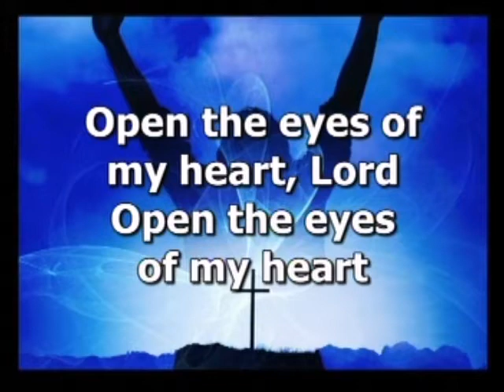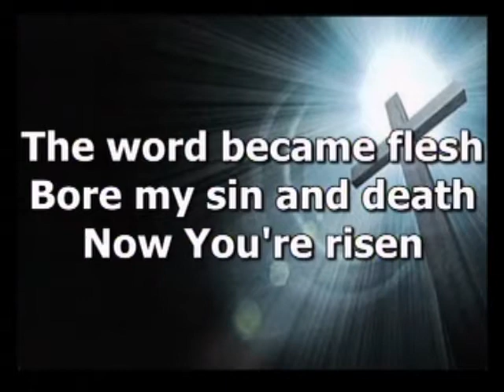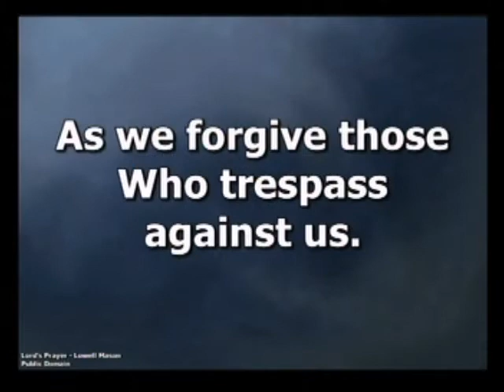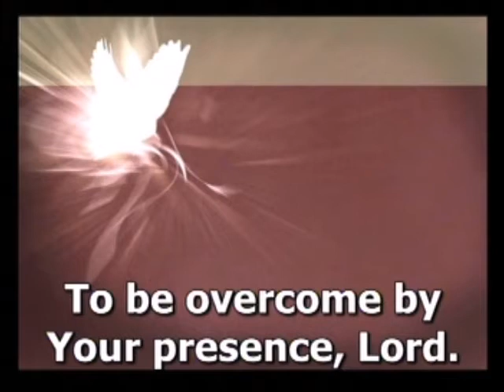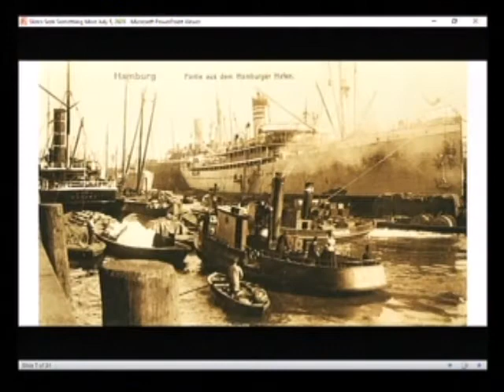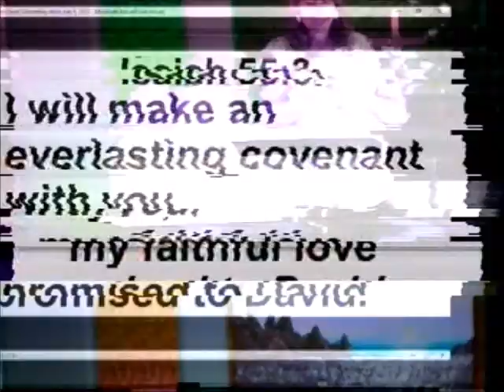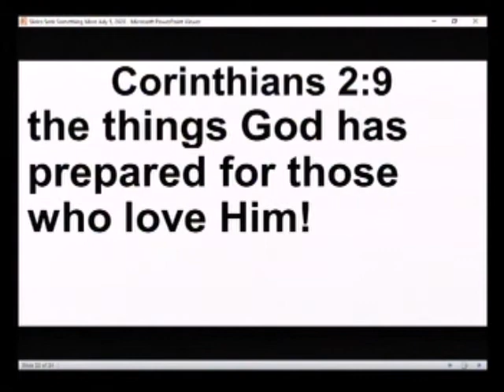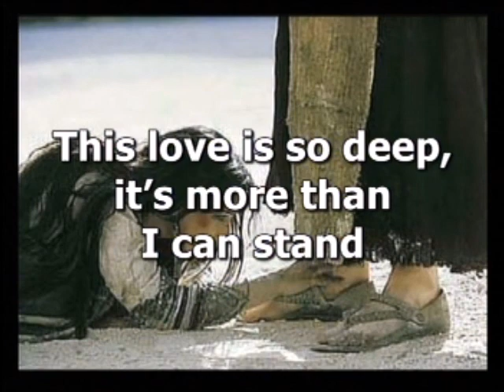07052020 Seeking Something More Service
Service for Sunday July 05th 2020
With Pastor Kristine Marshall
“Seeking Something More” - Service